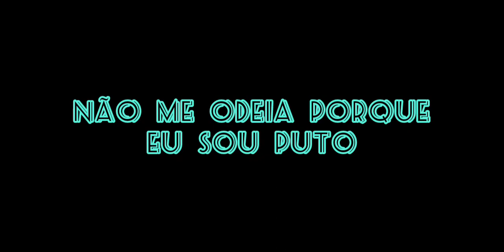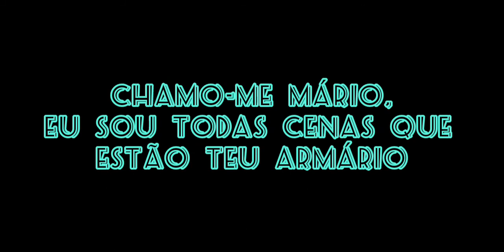EDMEN - se o Valentino De La Vega viesse no T.M.S (áudio by)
Divirta-se!